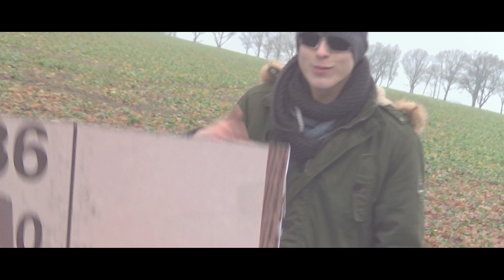SCB 2016 [Bonusbattle 1] Anaporia vs. Tomaten Mark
➤ Video: Pathfinder/DAS KOLLEKTIV/Anaporia
➤ Mische: Tomaten Mark
➤ Beat: Bloody Joe

➤ Lyrics:

Part 1:

Blubbi will an die Nachwuchsszene / zähne wie die 2. Reihe seiner Beißer
und um an die zu kommen wird er immer einfallsreicher

sein Battle steckt statt nicer Rapper in den Kinderschuhen
doch er tanzt nach ihrer Pfeife - sogar in den Interviews

ja, ich war im BBK, aber nur als Joker
du warst da als Flutschbirne durch simsen so wie Homer

und das ist echt ne blamage, ich mein
um da teilzunehmen war sich sogar ein Macksy zu schade

jetzt wird diese Tomate - zerschnitten wie Oblaten
Flutschbirnen? was ist das, ein Turnier oder ein Obstladen?

dabei klingst du so wie Hundepfeifen, Mark
denn du singst sogar mit Autotune in unhörbaren Tonlagen

(Blubbi hat dich geangelt) und der Käfig wird dein Grab werden
doch der Mac hat angebissen / meckert an Gebissen so wie Zahnärzte

(BBK) ein Stolperstein, du wirst niemals siegreich,
doch vielleicht im A&O, da kannste stolz drauf sein

Hook:

Gravity, GRB, VBT, BBK, SCB Sektor - und du fliegst
vom Gangstah zu nem Alien vom Alien zum Brillenträger - und du fliegst

von Image zu Image ans Limit erfindet er wieder ein Image
doch blickt nicht das in diesen Buisness das Blitzlicht nicht richtig und wichtig

ist sondern was der Rapskill hergibt

Part 2:

kommen wir zum Interlude
du bewegst dich peinlich und dein Image steckt in Kinderschuhn

ich weiß nicht warum du in Videos so behindert tust
tanz doch deine Fronts als wärst du Blubbi in nem Interview

und jeder Affe kapiert
die Brille ist die einzig runde Sache an dir

du hund bist am Boden, dein Rap erstunken erlogen
und bist im Mini-BBK nach einer Runde geflogen

ich mein ich auch, aber realrap, das ihrs checkt,
das war durch Uservote im BBK, und grade mal 5:6

du dagegen fliegst im Mini-BBK als Highlight,
gegen wen der nicht puncht und nen Monat zu spät einreicht

Blubbi will dein Boss sein, du ziehst dir sein Stoff rein
du willst Feed vom Hai- doch erntest Spott statt Spotlight

krieg mal dein kopf frei, du bist echt inkonsequent
Tomaten Mark - Haifishing for compliments

Hook:

Gravity, GRB, VBT, BBK, SCB A&0 - und du fliegst

Tomaten Mark, du bist echt verliebt ey,
doch das schönste Haifischlächeln hat immernoch Sp33dey
➤ Community-Teamspeak: ts25.nitrado.net:10500